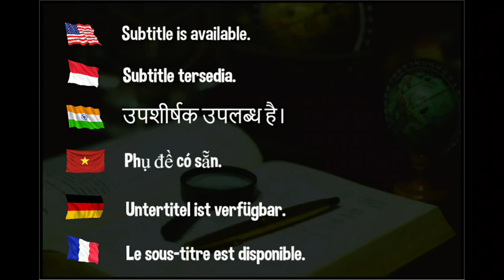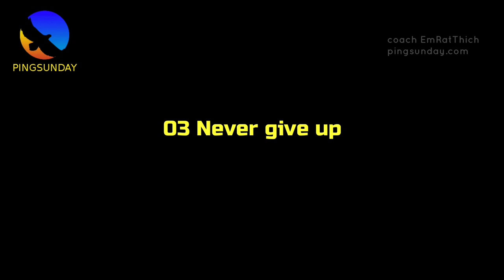One of the best comebacks in table tennis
One of the best comeback in table tennis

In sports, a "comeback" is when an athlete or sports team overcomes a big deficit in points or position. It is the most amazing moment of competition that best captures the spirit of what makes sport so special.

A comeback by one competitor may coincide with or be seen as a "choke" by the opponent who let the comeback happen.

Devrim Uner
Marco Malvaldi
Hellbender
Mark Afuso
Jon Ferguson
nivekkan
Keith W Heintzleman
jeffrey cook
Alexander Zaytsev
Hüseyin Adalar